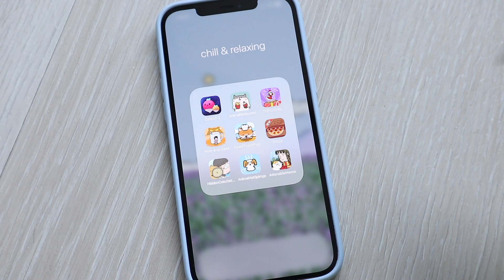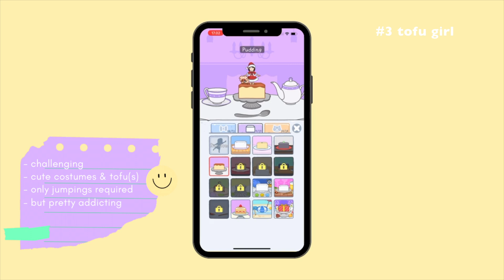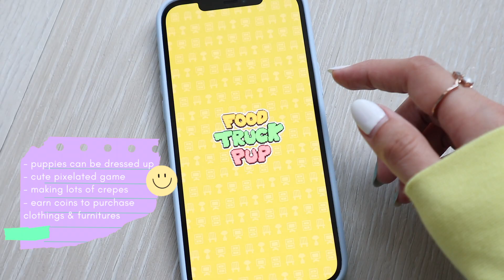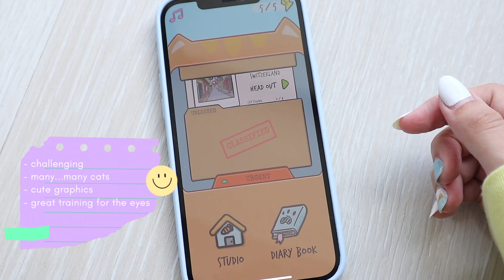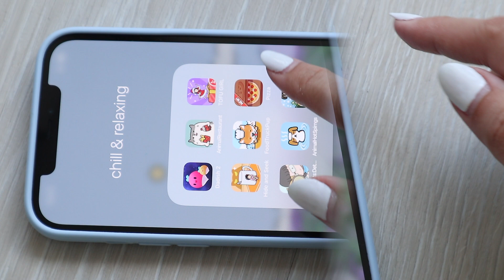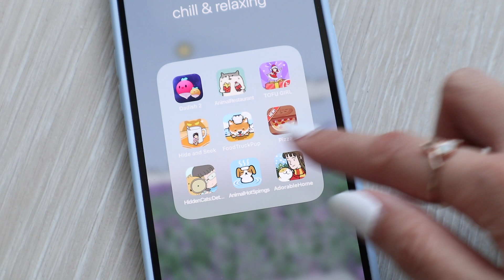9 fun and chill apps to download when you're bored for ios and android 🧸🍒 | iPhone 12 Pro Max ☁️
Hi everyone~ here are my top 9 fun and chill apps for you to play when you’re bored at home. they are free to download and available on iOS and android! enjoy xx

hide and seek : cat escape!